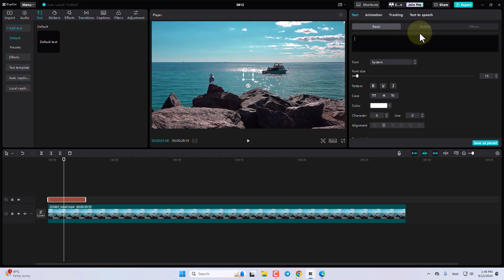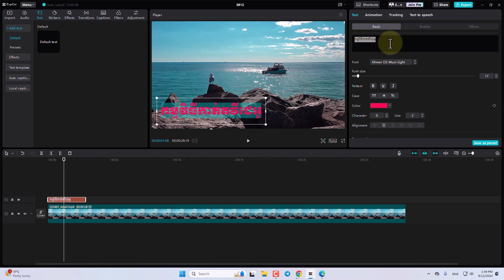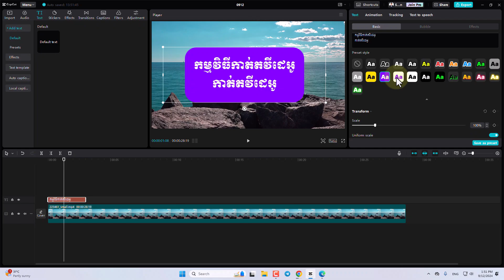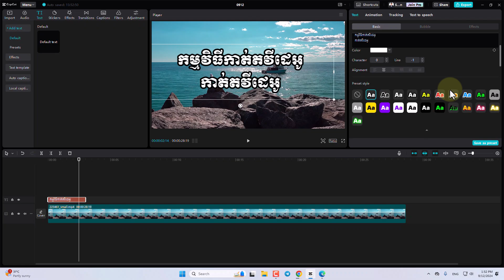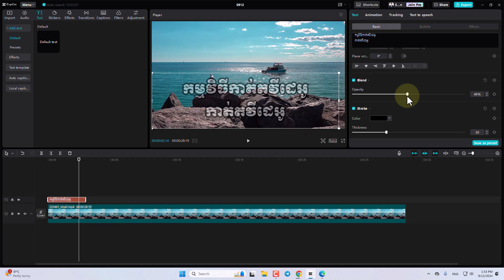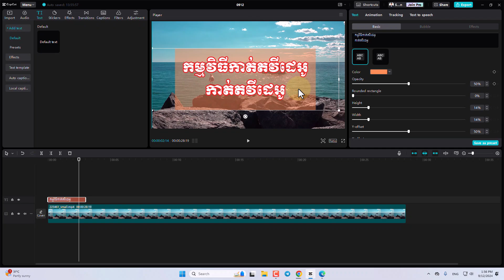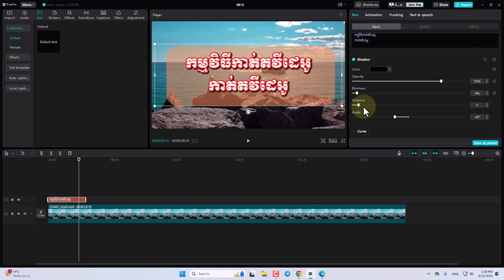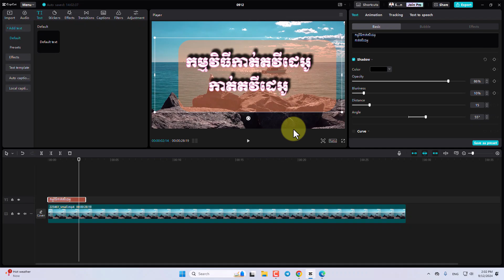4 How to input and format text in CapCut